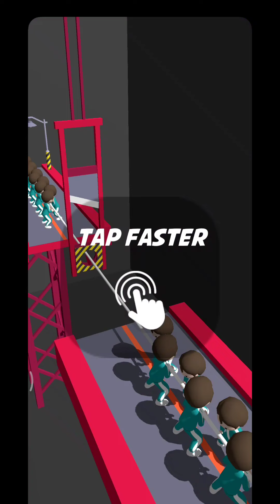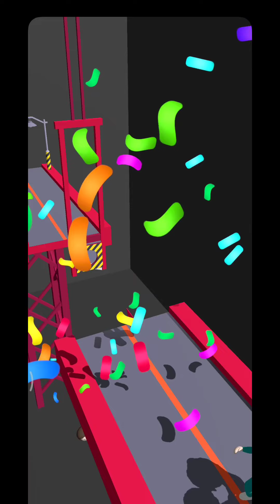456 Survival SQUID GAME ALL CHALLENGES GAMEPLAY ANDROID GAME 14